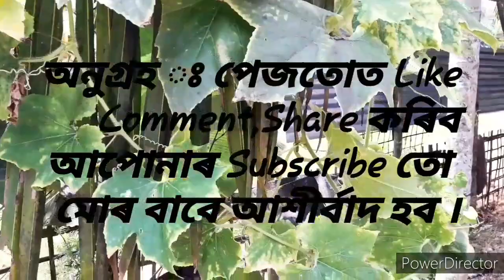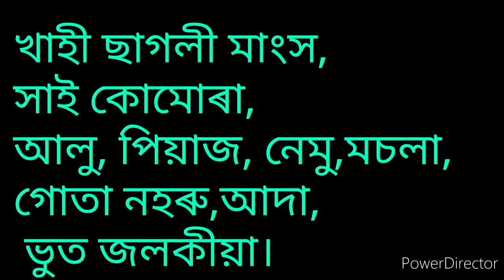কোমোৰা খাহী।Khasi winter melon।kakadi moton।khasi meat।খাছী কোমোৰা।khashi komora।assamesmoton curry।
Assames styel khasi komora recipe.
ingridents .: Hai komora.khasi meat.masala.Garlic ginger.bhut jolokiya.nemu.

Note: please use hade phone for clear sound quality.